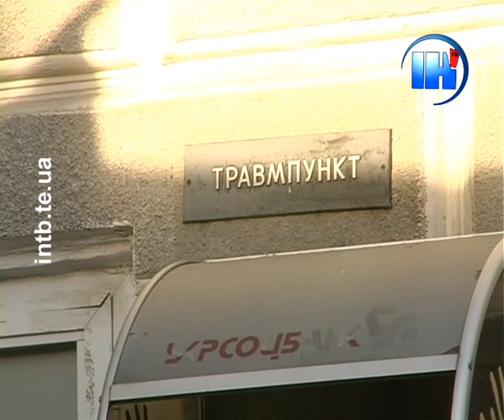З початку року в області трапилося вже 15 пожеж. Є жертви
В Україні новорічні та різдвяні свята знаменуються тривалими застіллями. Такі гуляння, зазвичай, призводять до небажаних наслідків та закінчуються в лікарнях. Проте у 2014 медики на свята мали змогу відпочити.